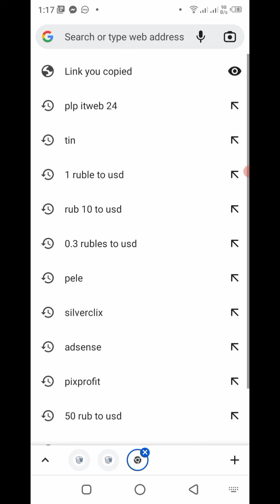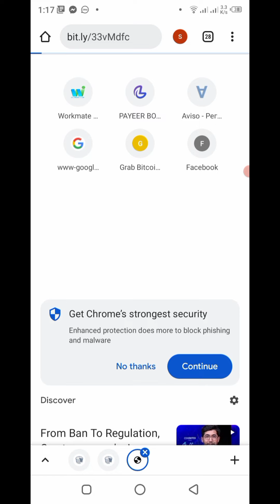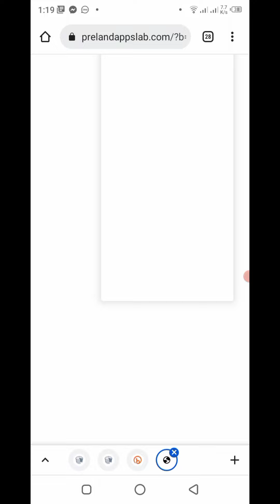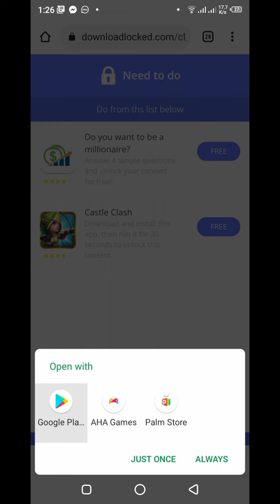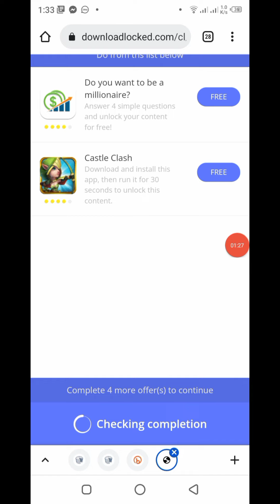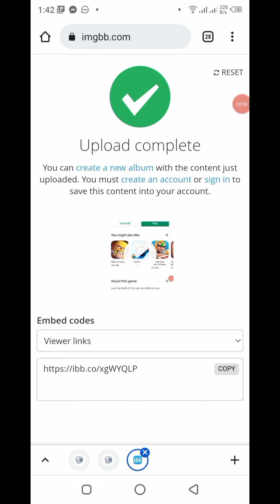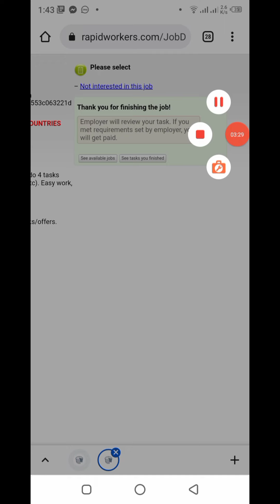rapidworkers tutorial bangla picoworkers microworkers | rapidworkers how to work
bkash payment
how to work on rapidworkers,  rapidworkers task complete,  microjobs, microtask,